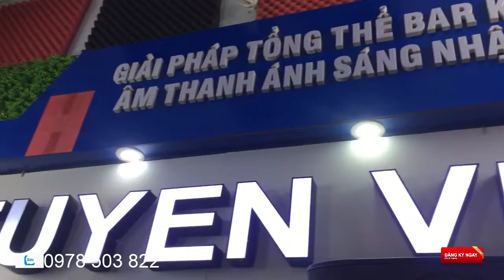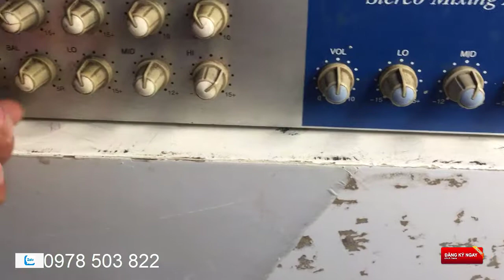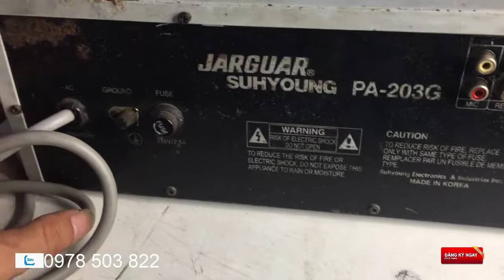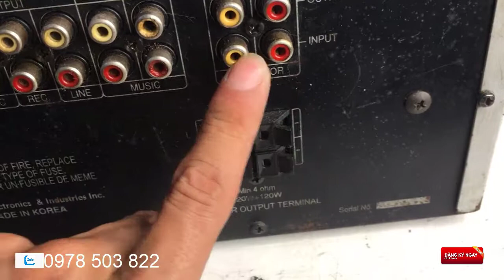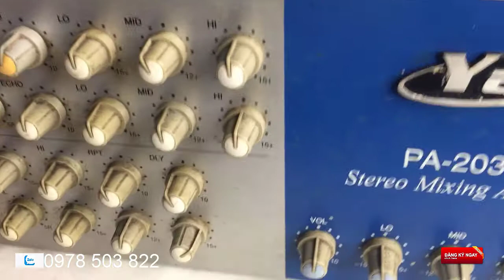amply bãi yadi pa 203 giá rẻ lh 0978 503 822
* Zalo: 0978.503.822